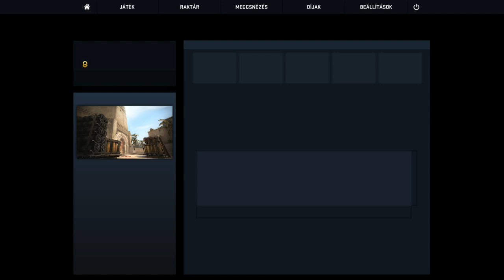👍KIÉGÉS KÖZÖSEN👍MATCHMAKING👍CSGO👍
▶️Steam: FaceKingVideos

▶️ Origin: FaceKingofficial

▶️ Ask.fm: FaceKingVideos

▶️Felvevő program: ShadowPlay ; OBS

▶️Live program: Open Broadcaster Studio

▶️Vágó program: Vegas Pro 13 ; Wondershare Filmora ; Movie Maker2016

▶️Skype:szalai1103